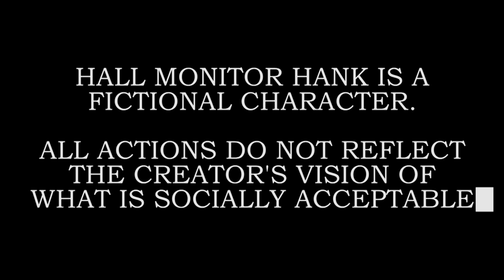Hank the Hall Monitor - Episode FOUR (Uncensored)